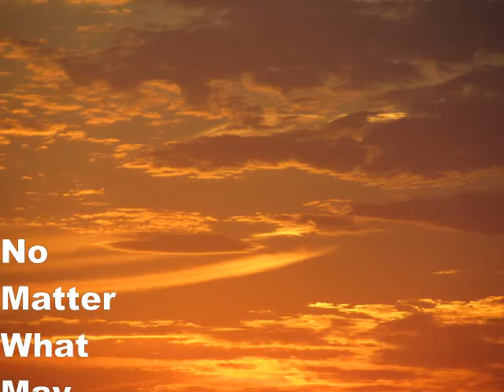No Matter What May Come